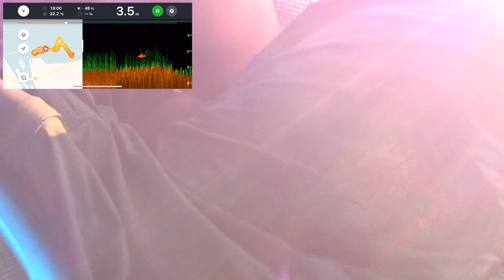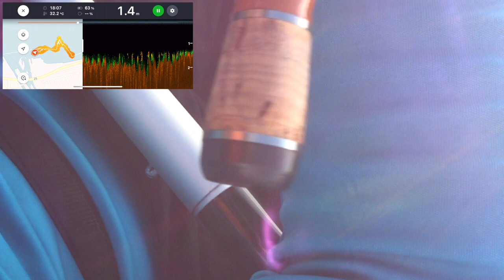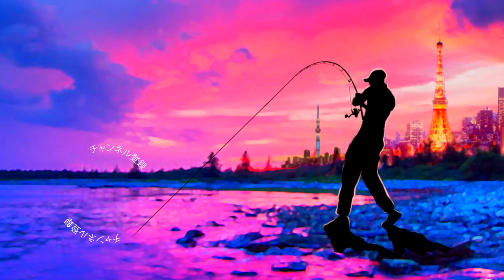【琵琶湖でバス釣り】念願のボート！びわ湖の取水塔は危険がいっぱい！？【パックラフトで探検】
琵琶湖でバス釣り「念願のボート購入！びわ湖の取水塔はパラダイスだった！？」って事で夢の琵琶湖でブラックバスを釣っていきま〜す。今回は遂に念願だったバスボート（釣光的に）を購入し琵琶湖にて初陣です。どんなボートかは動画を見て頂くとして、、、琵琶湖の状況ですが水温は29℃程、岸釣りからだと中々狙えない沖の取水塔を狙ってみましたよ！deeperで魚探掛けしていくと取水塔からなだらかに掛け上がっていくエリアに魚群が良く映り絶好の雰囲気。今回はボートの初出航記念ってのも有り絶対に釣りたかったのでゲーリーヤマモトのヤマミミズで攻めてみました。その他にはレッグワームの2.9なども活躍してくれましたよ〜

いよいよ2023釣りフェスティバル＆フィッシングショー OSAKA 2023にて新製品情報が出揃いましたね！個人的にはいよいよ登場の2023アンタレスDC MDや2023カルカッタコンクエストBFSが気になって夜も眠れません。ダイワからもIMZなる次世代ベイトリールが発表されましたね！特に先代のカルカッタコンクエストBFSは沢山の思い出の魚を釣った機種ですので物凄い期待をしております！久しぶりのリアルショー開催って事なので気合い入れて新製品情報を追い掛けていきますよ〜

55アップしか釣れない！デプス「コードネームバス」に巨大バスが襲い掛かる衝撃映像